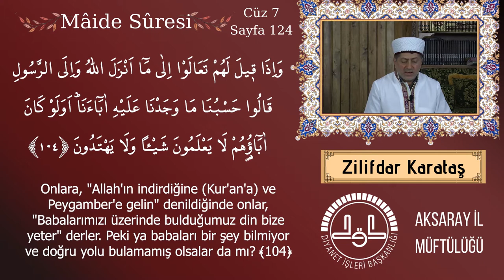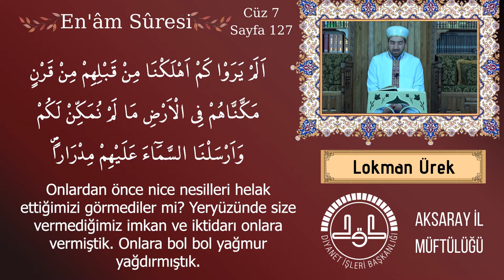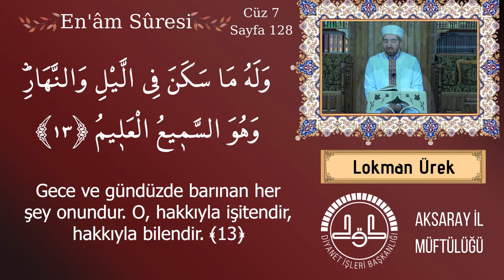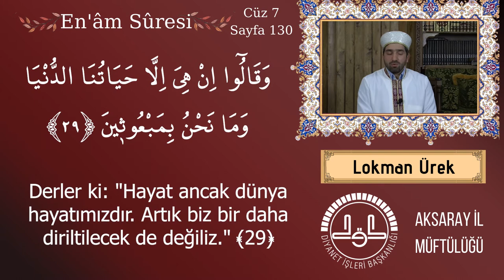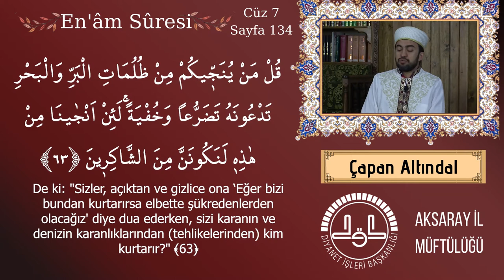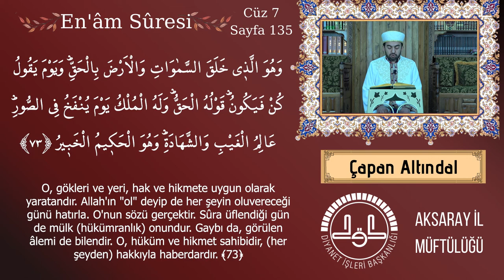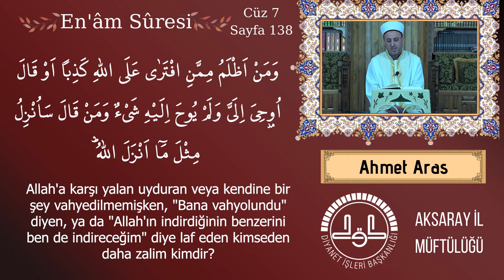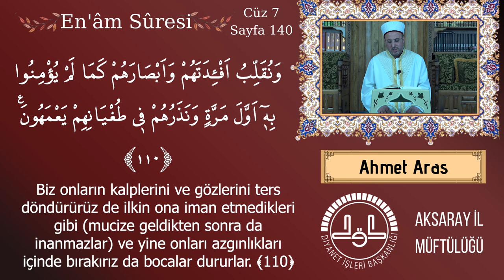Kur'ân-ı Kerim 7. Cüz